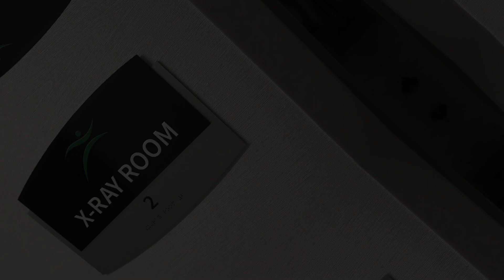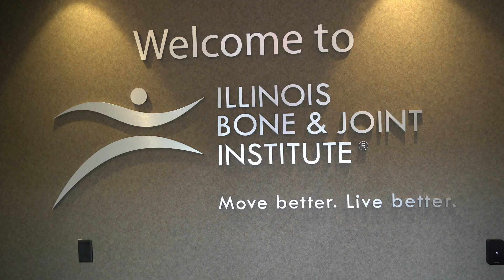The New IBJI Chicago Park Ridge Location with Brian R. McCall, MD & Kevin R. Hayek, MD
The New IBJI Chicago Park Ridge Location with Orthopedic Surgeons Brian R. McCall, MD & Kevin R. Hayek, MD

Located at:
250 South Northwest Highway
Suite 100
Park Ridge IL, 60068